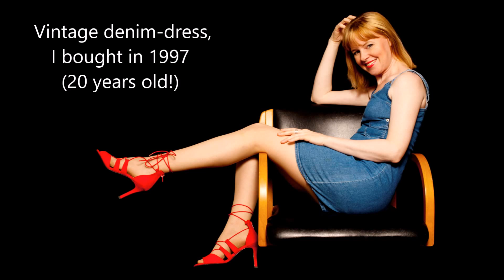VINTAGE DENIM DRESS!!! (20 years old!!!)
I joined a modelling website in April 2016 and have since been working with various photographers around the UK. I am still learning and am enjoying the journey so far!